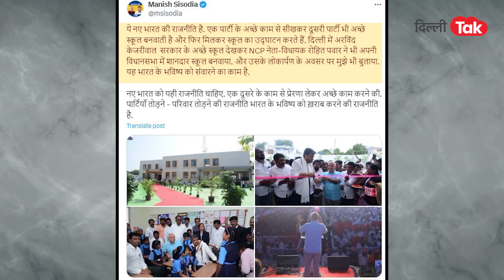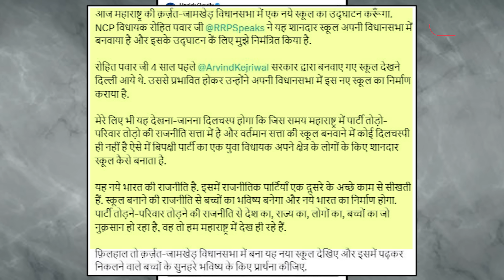Manish Sisodia से इतना इम्प्रेस हुए NCP नेता स्कूल के उद्घाटन के लिए बुलाकर की जमकर तारीफ..!